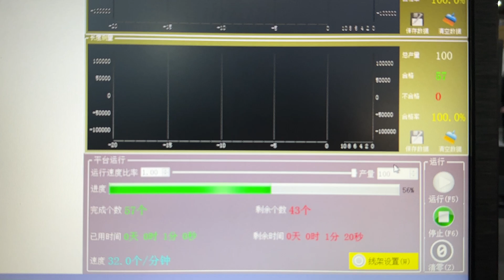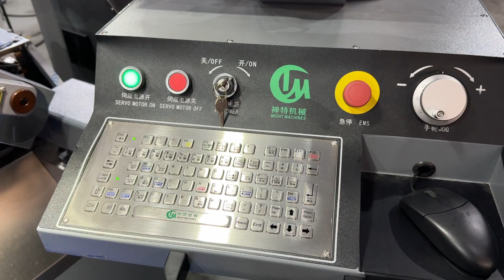1.4mm clip spring with stable performance on CNC camless spring forming machine ST25-10